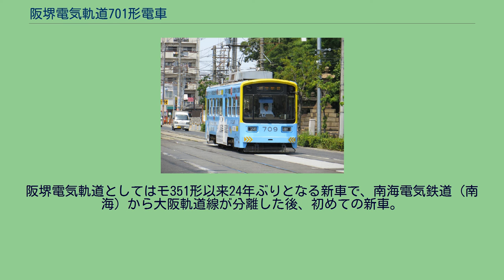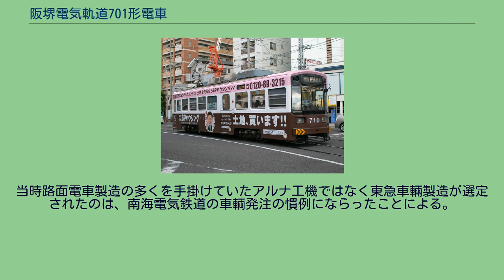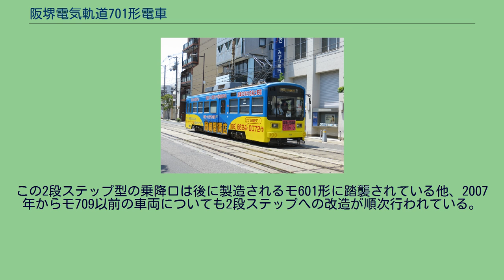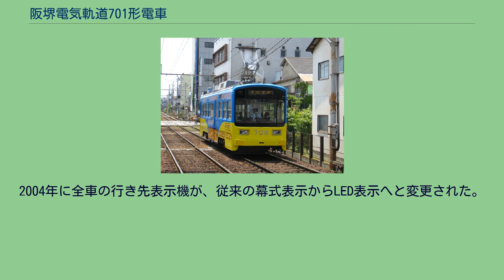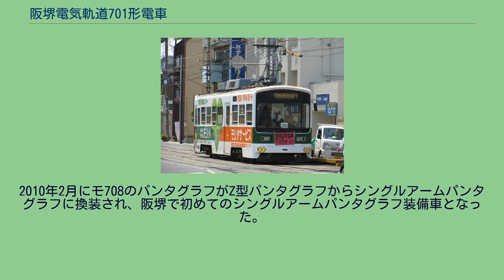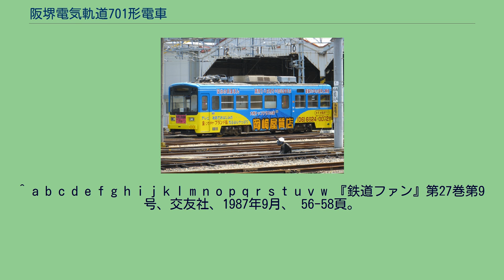阪堺電気軌道701形電車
阪堺電気軌道モ701形電車（はんかいでんききどうモ701がたでんしゃ）は、1987年に登場した、阪堺電気軌道が保有する路面電車用電車。
阪堺電気軌道としてはモ351形以来24年ぶりとなる新車で、南海電気鉄道（南海）から大阪軌道線が分離した後、初めての新車。
阪堺電気軌道の主力車両である。
モ151形の置き換えを目的として、まずモ701が1987年6月12日に搬入、同7月1日より営業を開始し、1995年までにモ701 - モ711の11両が東急車輛製造で製造された。
東急車輛製造による国内向け単行路面電車としては、1964年製造の東急デハ150形電車以来の新造車となった。
当時路面電車製造の多くを手掛けていたアルナ工機ではなく東急車輛製造が選定されたのは、南海電気鉄道の車輌発注の慣例にならったことによる。
電気指令式ブレーキに加えワンハンドルマスコン（1軸ツーハンドルマスコン）を採用した高性能車。
他車に比べて強力なブレーキ力のために、車の追突を防止する目的で前照灯の横にブレーキランプが設置されている。
尾灯は前面方向幕の左右に装備する。
性能最高速度は60km/hであるが、認可速度が50km/hである事と50km/h以上出すと蛇行動が起こり、車両によっては線路状態の良くない箇所で40km/h程度から左右に激しい揺れが発生しだすこともある。
このために、本来の性能をフルに発揮出来ていない。
これまでの形式で用いられていた菱型パンタグラフにかわってZ形パンタグラフを装備して登場した。
側面方向幕が用意されたのも本形式からである。
側面窓は上段下降、下段上昇の二段窓となっている。
また、最終増備車のモ710・モ711は乗降口のステップが従来の1段から2段に変更され、乗り降りがしやすい形状となった。
この2段ステップ型の乗降口は後に製造されるモ601形に踏襲されている他、2007年からモ709以前の車両についても2段ステップへの改造が順次行われている。
2010年3月末で、最後に残ったモ705の工事が完了し、モ601形・モ701形全18両の2段ステップ化が完了した。
2004年に全車の行き先表示機が、従来の幕式表示からLED表示へと変更された。
ちなみに行き先表示幕の時は当時流行の丸字が使われていた（これは後に改造されたモ601形も同様である）。
2010年2月にモ708のパンタグラフがZ型パンタグラフからシングルアームパンタグラフに換装され、阪堺で初めてのシングルアームパンタグラフ装備車となった。
次いで2011年3月にモ704も同種の換装がおこなわれた。
その後、モ708については2011年の全検時にZ型パンタグラフに戻されている。
2021年にはモ702もシングルアーム化されている。
^ a b c d e f g h i j k l m n o p q r s t u v w 『鉄道ファン』第27巻第9号、交友社、1987年9月、 56-58頁。
^ a b c d e f g h i j 『鉄道ジャーナル』第21巻第11号、鉄道ジャーナル社、1987年9月、 15-24頁。